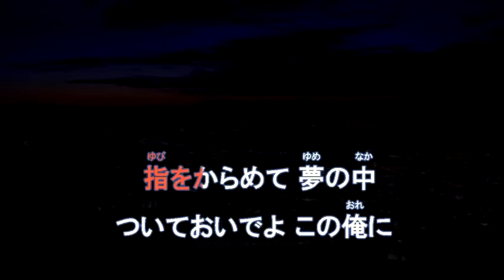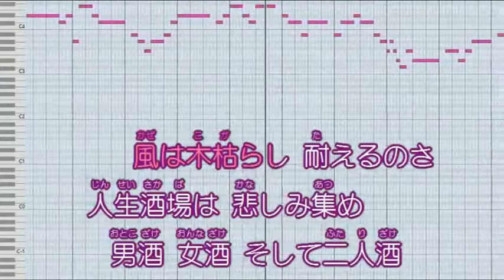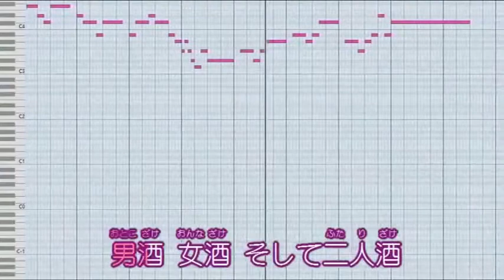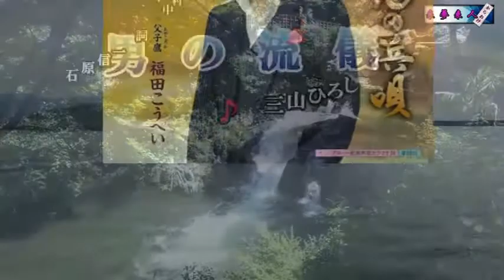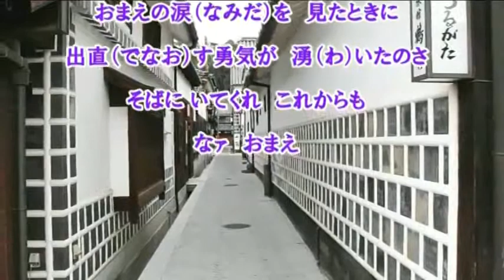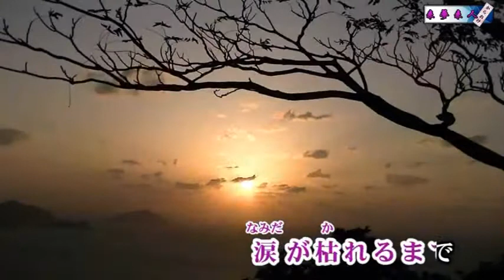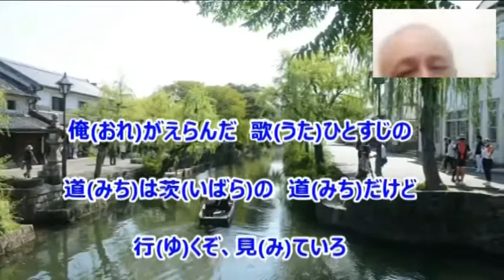2017.1.2.月演歌創作曲心元COVER經典剪輯